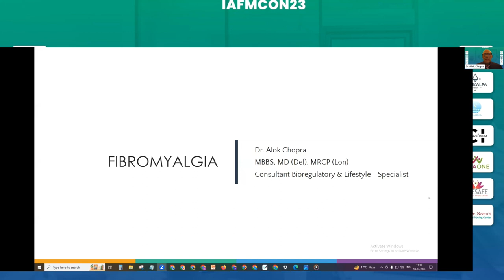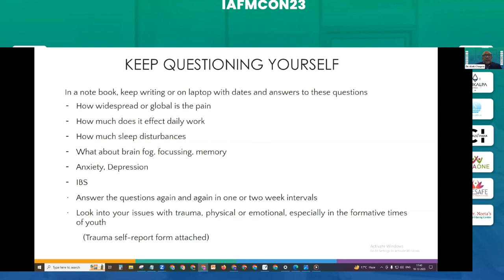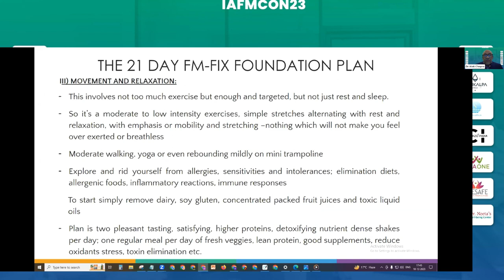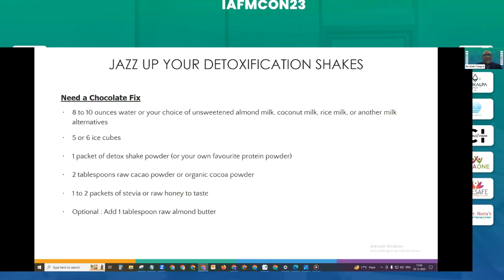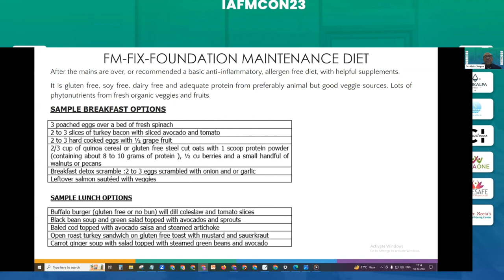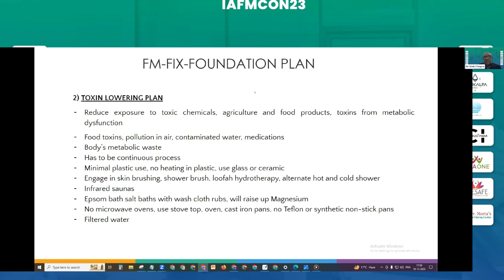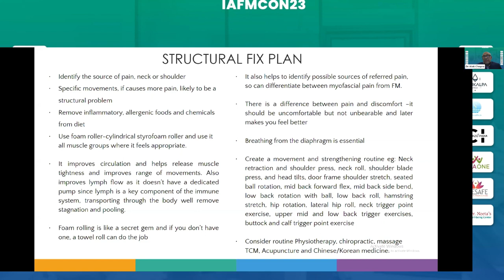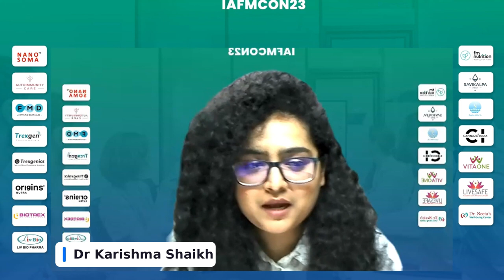DR. ALOK CHOPRA | Fibromyalgia | IAFMCON 2023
Topic: Fibromyalgia

Dr. Alok Chopra, MBBS, MD (Delhi), MRCP (London) Founder - Daivam Wellness Expert in Bioregulatory, Cardiometabolic, and Lifestyle Medicine.